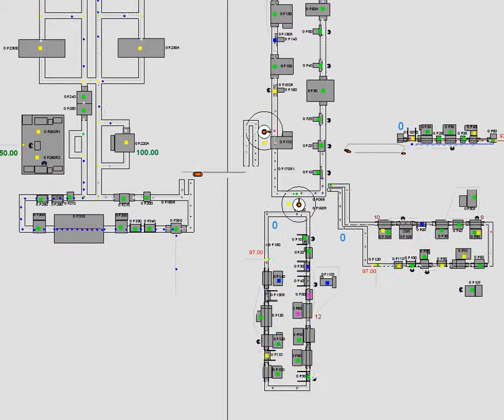Assembly Line Simulation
Here is the simulation I created for the assembly area of a car manufacturing plant.